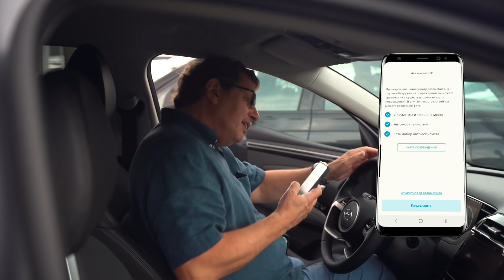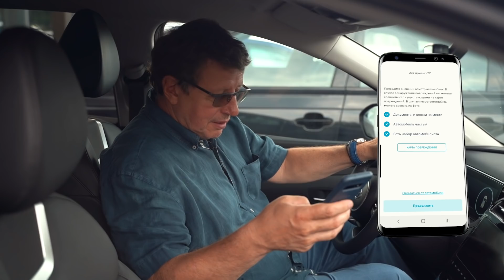ПРИЕХАЛИ! HYUNDAI MOBILITY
0:00  Ну, какая машина, вы бы хотели так?
0:42  Уж если мы это делаем, надо протестировать по полной программе
1:11  Приложение Hyundai Mobility
1:38  Он открылся! Ты слышал?
2:32  Нажимаем кнопку «поехали»
4:00  Тебя не удивляет, что мы едем на пикник на этом автомобиле?
5:17  В чем преимущество такого способа передвижения?
5:45  Меня не выпускают за границу из-за транспортных налогов
6:18  Знаешь, что такое Экоранчо?
7:09  Плати налоги - езди по всему миру с помощью   Hyundai Mobility
8:25  У нас там мангал горит, а солнце садится
9:00  Давид, вот на такой машине мы приехали!
9:23  Девочка Камилла, маленькая девочка!
10:08  Это  - рог изобилия или потребительская корзина
10:49  Жареные огурцы
12:43  Чей это рецепт - жареные огурцы?
13:55 На третьем огурце приносят Арцах
14:30  Какой конь ,если здесь такое мясо?
15:15  Когда лошадь увидела сачок, у нее случился кондратий
16:28  Я никогда не готовил мясо, сидя на коне
17:28  Я хотел вам рассказать о лошадиных силах
18:15  Иногда слова теряют свой смысл
18:30  Музыкальная зарисовка
20:00  Я не ожидал, как этот кроссовер круто преодолевает препятствия